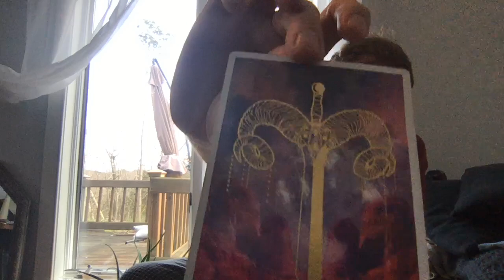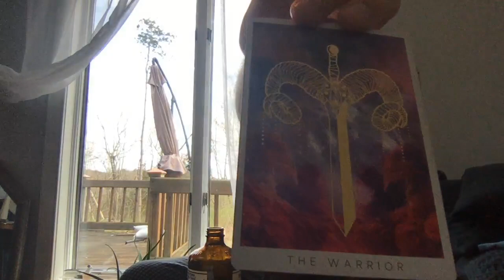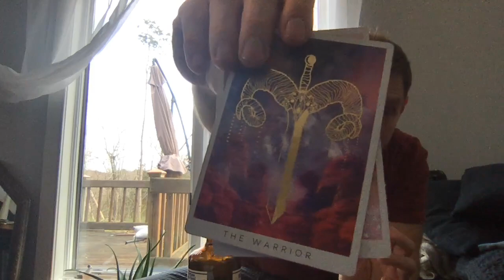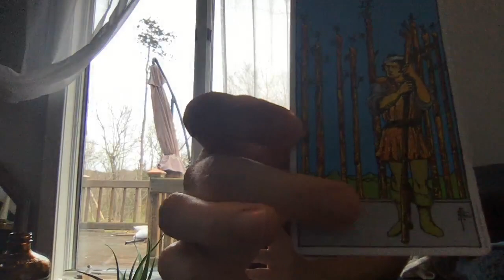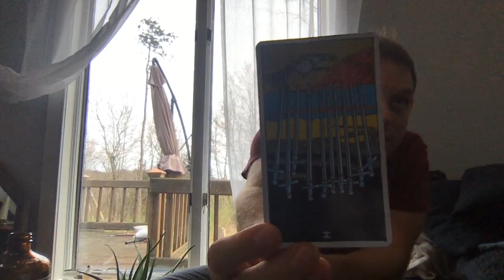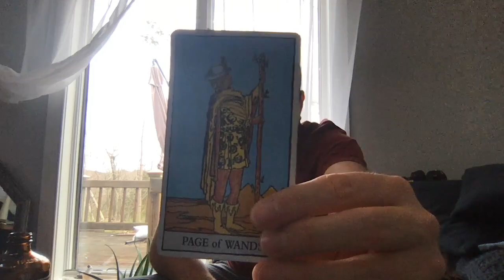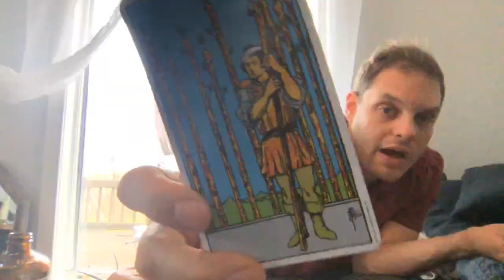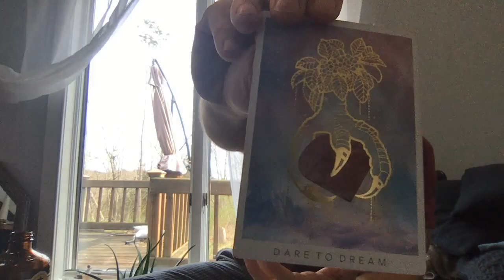April Patreon Reading - April 20, 4:20pm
Buckle up buckaroos